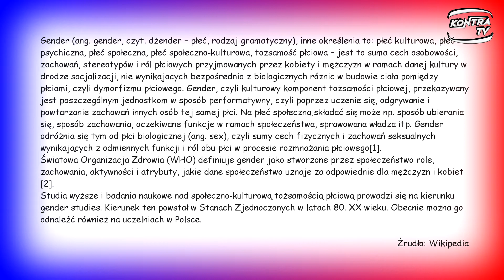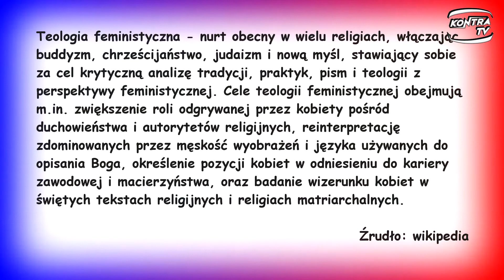Gender - co to za choroba? [KontraTV]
Termin gender jednogłośnie został okrzyknięty najczęściej pojawiającym się w mediach tematem . Zasady funkcjonowania środków masowego przekazu wydają się być jasne- tylko sensacja jest w cenie. To ona ma za zadanie przykuć uwagę odbiorcy.  Czy?, jednak zwykły zjadacz chleba, który bezrefleksyjnie przyjmuje wszystkie docierające do jego uszu informacje rozumie, o co tak naprawdę tyle krzyku. Czy gender -- to inne określenie homoseksualizmu, a może tajny plan zawładnięcia światem przez grupę niebezpiecznych Masonów?

Realizacja:
Reporter: Karolina Szymczyk
Operator/Montaż: Patryk Skrzydlewski